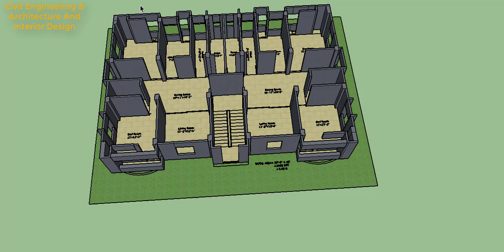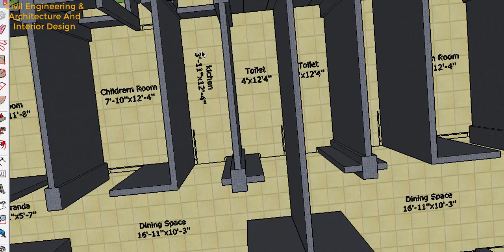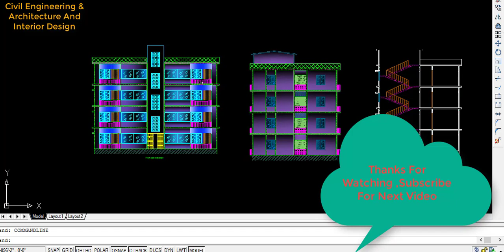The Beautiful 3D House Design In Bangladesh.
The Beautiful 3D House Design In Bangladesh._40
Dream House Design সর্বদাই চেষ্টা করে আপনার স্বপ্নের বাড়ির ডিজাইনটি 3D মডেলিং ব্যাবহার করে বাস্তবিক চিত্র আপনার সামনে তুলে ধরতে,
 তাই লাইক কমেন্ট করে সাথেই থাকুন,
ধন্যবাদ

আমার অনন্য  বাড়ির ডিজাইন গুলো দেখন্‌,

১.5৪ শতক জমিতে ১ তলা অসম্ভব সুন্দর একটি বাড়ির ডিজাইন এবং খরচ হিসাব। 16'X42' 'House design with

Category